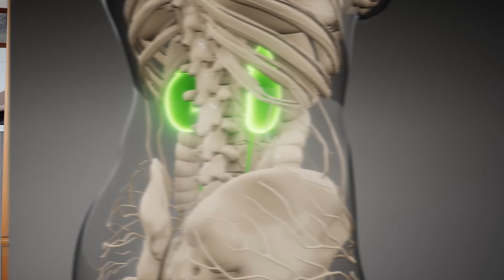Dia Mundial do Rim | Funções do rim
A função mais conhecida do rim é filtrar o sangue para eliminar as impurezas através da urina, mas você sabia que esse órgão tem outras funcionalidades? Neste episódio, as estudantes de Medicina Thatiane dos Santos Blau e Mariana Rotava, que participam da Liga de Nefrologia, falam sobre a importância do rim no organismo humano.